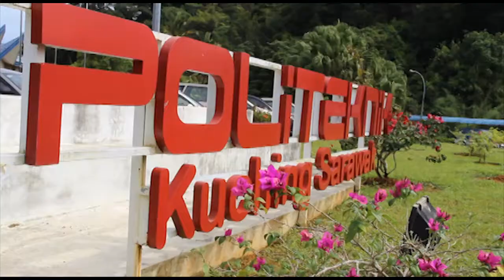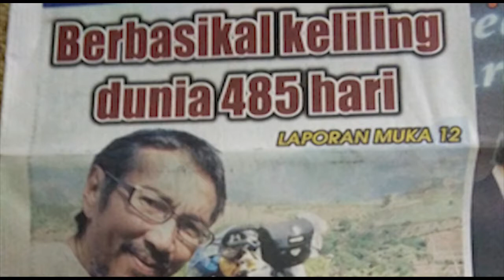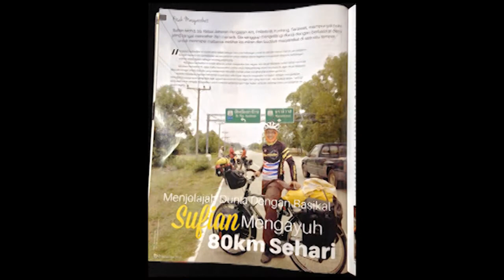Sofian Mohd - Wira Politeknik Kembara Berbasikal Secara Solo Mengelilingi Dunia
Hasil Team PKS UKK JPP BPPel JPP UIDM

hasilkan video promosi Sofian Mohd bagi Program

SIRI JELAJAH PROGRAM PEMBANGUNAN ASPIRASI PERINGKAT JABATAN PENDIDIKAN POLITEKNIK & JABATAN PENDIDIKAN KOLEJ KOMUNITI KEMENTERIAN PENDIDIKAN TINGGI TAHUN 2017